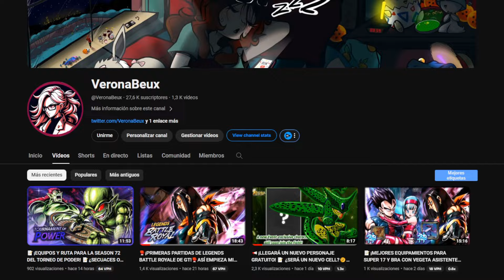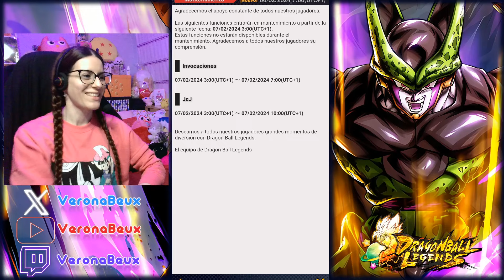📢¡OFICIAL! ¡CAMPAÑA DE SAGA DE CELL!😱 REACCIÓN, PLATINO SUPER VEGETA Y CELL F2P📝DRAGON BALL LEGENDS